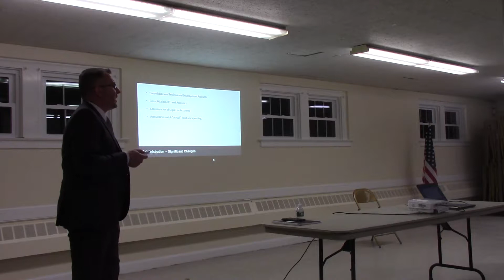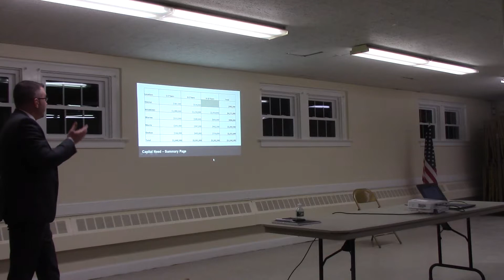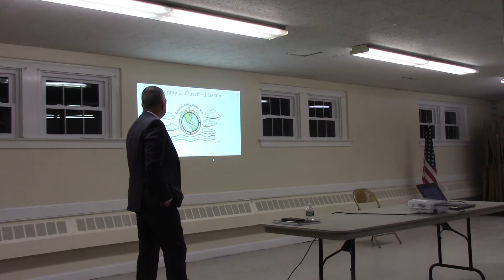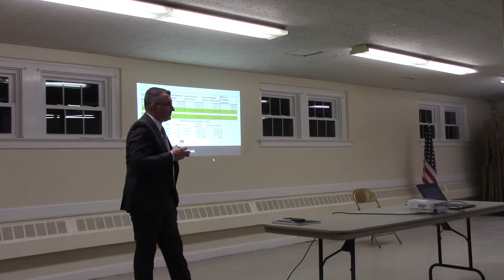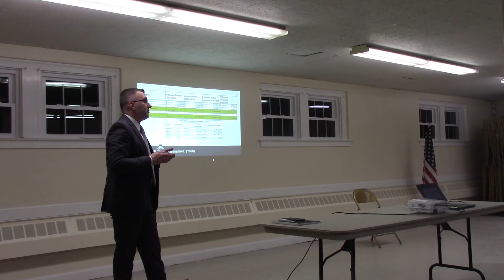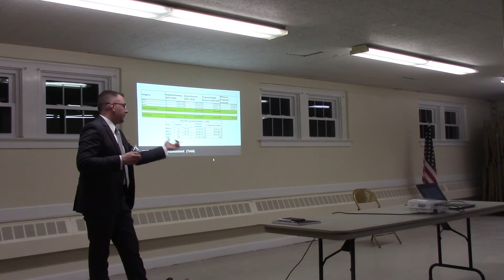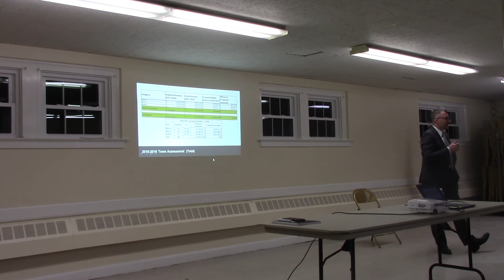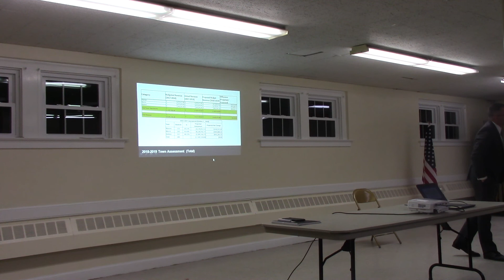Leone 2 of 3